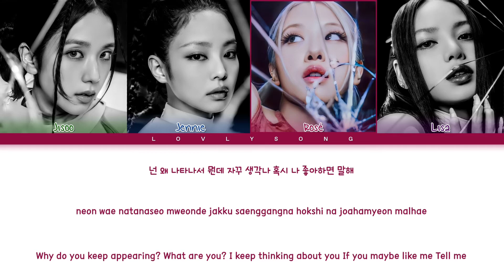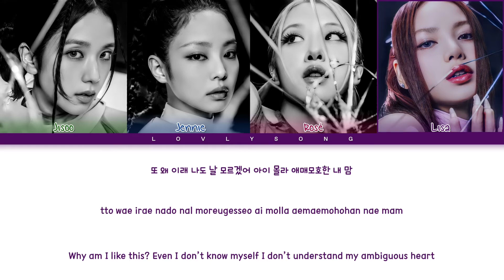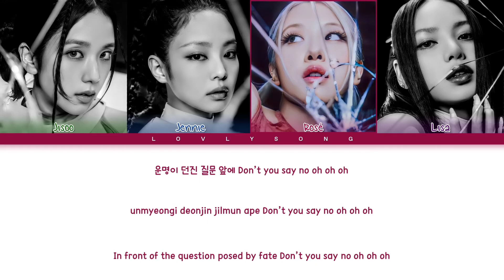BLACKPINK (블랙핑크) - Yeah Yeah Yeah (Color Coded Lyrics)